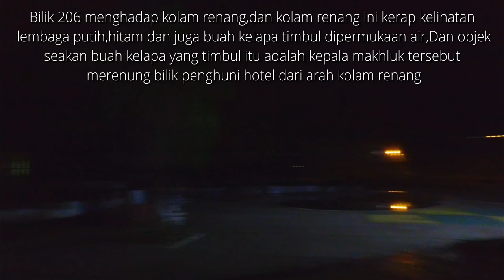“ Dia Minta Housekeeping Kemas Bilik ,Tapi Mana Ada Bilik Nombor Tu ? “ | Epi1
Kali pertama berkunjung ke kedah dan eksplorasi ke sebuah banglo di atas bukit,selepas explore waktu siang terus mencari hotel berdekatan,kemudian memilih untuk menginap di hotel ini,namun ada sesuatu yang pelik ketika mula2 masuk ke dalam hotel ini yg mencurigakan,tiada org langsung yg menginap melainkan saya! Membuatkan menarik minat saya utk selongkar dan mengali apa kisah disebalik hotel yang suram ini selama 6 hari 5 malam dan menghuni salah satu bilik yang tidak pernah dibuka selama 3 tahun ! Air shower pun berwarna hitam !

Untuk  membantu eksplorasi FRV sumbangan boleh dibuat melalui :
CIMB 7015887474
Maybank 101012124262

Car Decal Stiker FRV logo 🚙🎴
Normal Stiker FRV Logo 🚙🛵🃏
Button badges ♠️♣️
Sampul Raya 🎇
Upcoming : Hoodies and Cap 🧢

FRV Hooded Sweatshirt
RM 180 ( including postage )

Open for Pre Order!

ETA : Middle June
( Pre order closed by 1st June 2019 )
Payment : DEPO RM 100 ( balance to be paid by 10 June 2019 )
or FULL payment
🚨Booking will be confirm after payment received.

Do dm/pm FRV Admins to get yours!

💜 Purple

Gear:Dji osmo zenmuse x3 with z-axis stablizer
Mic :Rode Micro
Drone :Phantom 3 standart
🐲Myth
⚠️Konspirasi
👻Eksplorasi +Paranormal (Haunted)
⏱3am Challenge
👣Nostalgia
👣Urban legend